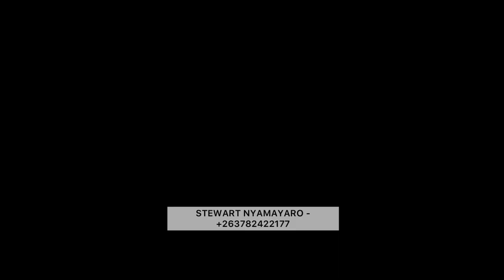Passion Java - Stewart Advert | ZIMBABWE ADVERTISING/ MARKETING Company